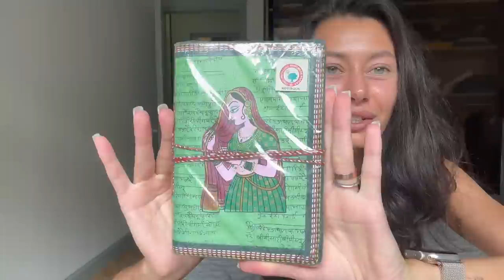Влог 28: семейные будни, обзор покупок для дома и косметики, тренировка на ягодицы, рецепт завтрака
В этом видео к нам в гости приехали родители, чему я невероятно рада! Привезли много классных вещей - делюсь обзором косметики и товарами для дома.

Очень люблю свою рутину, не пропускаю тренировки, поэтому делюсь упражнениями на ягодицы, каждое движение выполняется по 45 секунд без перерывов, после делаю МФР, что стало для меня открытием, очень рекомендую!

Помимо этого, как всегда - рутина, рецепты и многое другое!